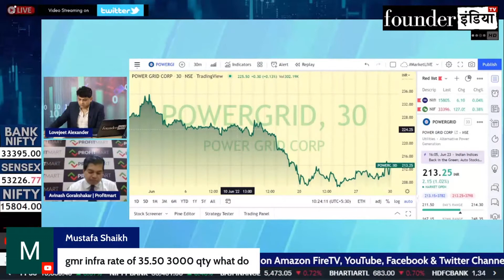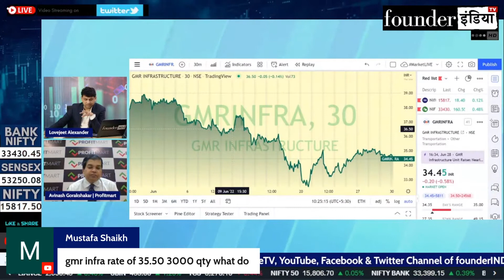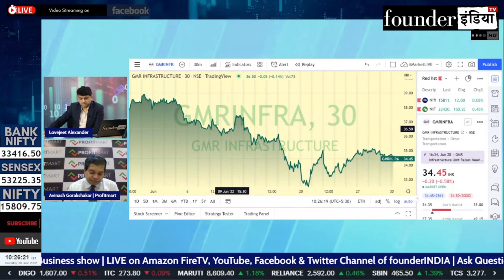GMR Infrastructure Ltd. के शेयर में क्या करें? Expert Opinion by Avinash Gorakshakar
Analysis of: GMR Infrastructure Ltd.

Shows on StockMarket, equity, trading, investment, commodity, personalfinance, tax, cryptocurrency, blockchain, reviews, GMR Infrastructure marketanalysis, startups, policyreviews, nifty sensex, and much more.